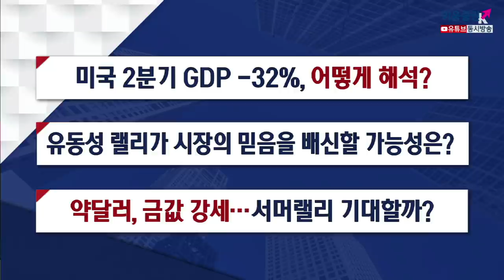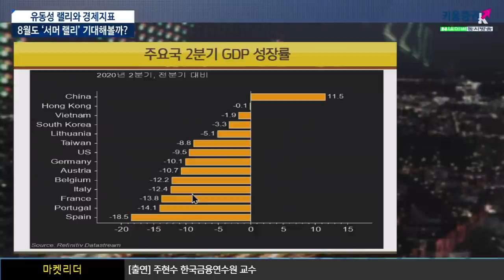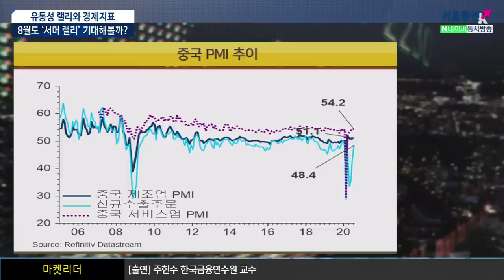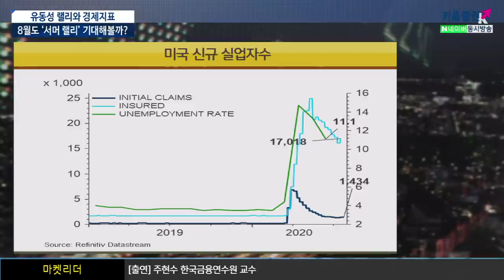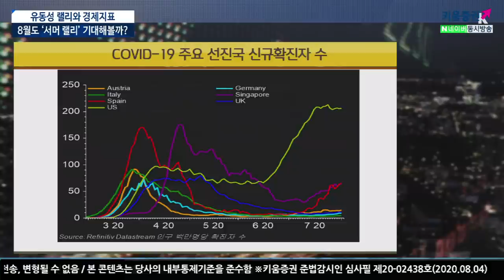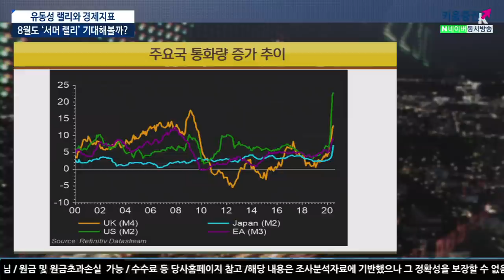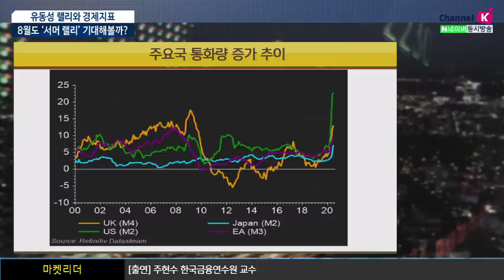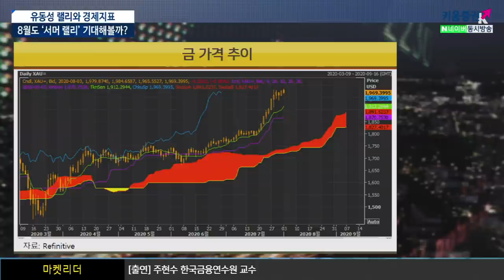​유동성 랠리와 핫한 경제지표. 8월도 ‘상승' 기대? ​(이진우의 마켓리더. 시장분석/with.​​주현수 교수​​​​​/20.08.04)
1. 미국 2분기 GDP -32%, 어떻게 해석?
2. 유동성 랠리가 시장의 믿음을 배신할 가능성은?
3. 약달러, 금값 강세..서머랠리 기대할까?

이진우 GFM 투자연구소장​, 주현수 한국금융연수원 교수​